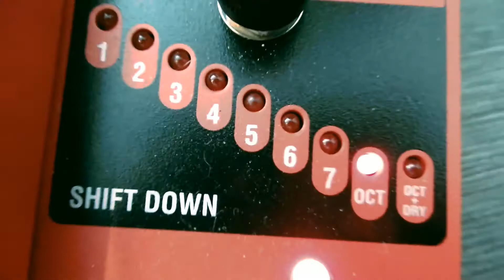Khabal - (IMPROVISED STUDIO JAM)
As a band we like the organic feeling of improvising together in the studio to come up with some ideas which will then end up on our music.

We haven't posted in a while, but we wanted to let you know we are still at it! We have finished recording our first studio album and are in the final processes of getting it out there for you

We were sifting through the memories we have on video of our jams and we thought we'd upload something for you to give you a snapshot into our writing process.